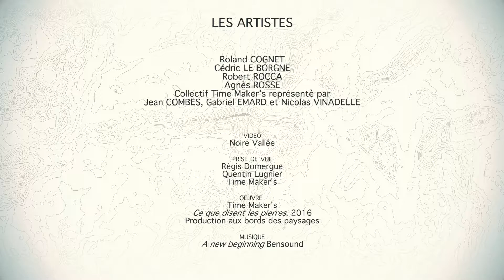Aux bords des paysages - Ce que disent les pierres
Du 9 juillet au 1er novembre 2016, dans le cadre de la seconde édition de "Aux bords des Paysages", le territoire du Grand Pic Saint-Loup met à l'honneur l'art contemporain au cœur de ses paysages.

Dans la vidéo :

- "Ce que disent les pierres" par le collectif Time Maker's au Col de Fambetou à Valflaunès

A voir aussi :

- "Poutre et Chêne" par Roland Cognet
- "L'Homme volant" par Cédric Le Borgne
- "Girouette" par Robert Rocca
- "L’Oiseau" par Cédric Le Borgne
- "Clic !" par Agnès Rosse